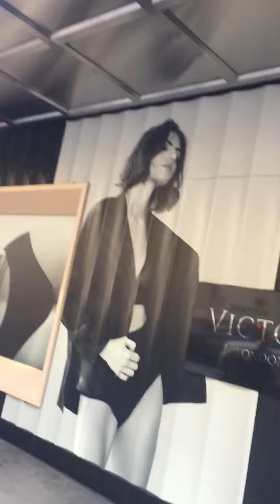New York City